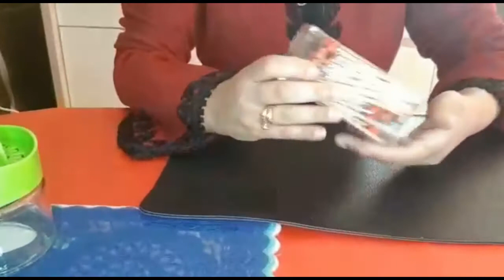مشترياتي من أكسيو أتمنى أن تنال إعجبكم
Vlog action
Soumia halawiat